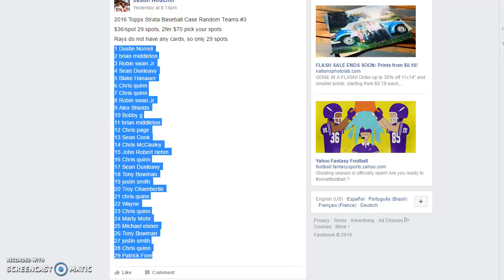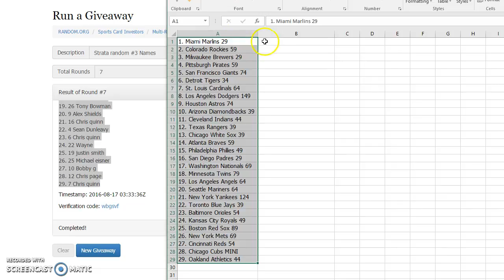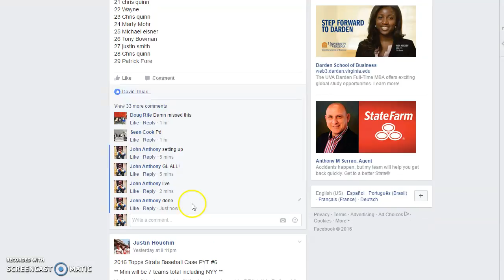Strata Random #3 Recording #54